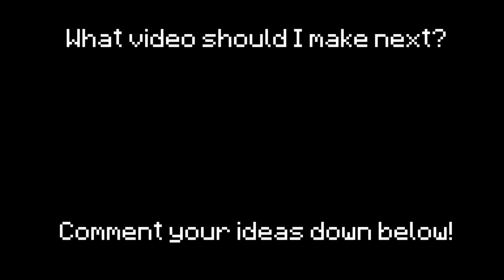Java vs Bedrock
Java vs Bedrock Java vs Bedrock

Java vs Bedrock Tank Edition

Java vs Bedrock Tanks Edition

Java vs Bedrock War Tank Edition

breaking algorithms

Java vs Bedrock breaking algorithms BEST OF FUN FACTS
Java vs Bedrock breaking algorithms.mp4

INFO:

This video is the difference of several things between Minecraft Java vs Minecraft Bedrock (Minecraft Console, Minecraft Ps4, Minecraft Ps5, Minecraft Xbox series S, Minecraft Xbox series X, Minecraft Mobile, Minecraft Pocket Edition, etc.)

Although all Bedrock editions are nearly identical, the price[note 1] varies depending on the platform. The Android version costs US$7.49 (£5.41), while the iOS/iPadOS and Fire versions cost US$6.99 (£5.05). The PlayStation 4 and Xbox One versions cost US$19.99 (£14.45). The Windows version costs US$26.99 (£19.51), and the Nintendo Switch version is the most expensive, costing US$29.99 (£21.68). DLC purchased from the Marketplace on one platform is usable on all other platforms, but the game itself is sold separately on each platform. Xbox Live achievements are not shared between platforms and buying the game on one of these platforms does not get the game on the others. The Xbox One and Windows versions are also playable to Xbox Game Pass and PC Game Pass subscribers respectively, with both versions playble to Xbox Game Pass Ultimate subscribers. The Xbox One and PlayStation 4 versions are playable on Xbox Series X|S, PlayStation 5 respectively via backward compatibility. As with all other versions of Minecraft, updates are free of charge. On Windows, the game can be launched via the Minecraft Launcher.